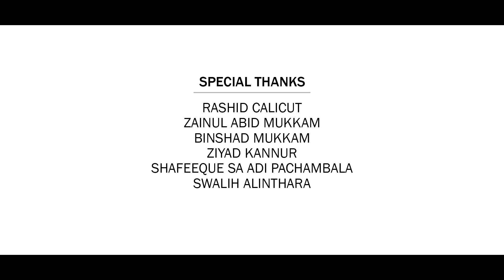ആലത്തിന്നത്തലക്കല് Aalathinnathalakkal kathum nooranu l Lyrics Music &Singer Irshad vennakkode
ആലത്തിന്നത്തലക്കല് കത്തും നൂറാണ്
കാലത്തിന്നിപ്പുറവുമാ നൂറിനൊളിവാണ്
ആ..നാഥൻ പടയ്ത്തതൊക്കെ നൂറിൻ സബബാണ്
ആദ്യം കുറിച്ചൊരിസ്മത് മീമിനഴകാണ്

ഖാതിമുന്നബിയാദിയിൽ ഖബ് ലൻ വൂജൂദാണ്
ഖാലികേറ്റം ഹുബ്ബ് കണ്ടത് കാമിലോടാണ്

ആങ്കോംകെ താര നബി
ദിൽകെ സഹാര നബി
അമ്പിയാക്കള് കുല്ലിലും മുഖദ്ധമായോരേ..
അമ്പവൻ മഖ്ലൂക്കിലും മുമ്പർ നബിയാരേ..2
ഇമ്പമായ് വചനങ്ങളോതിയതിൽ
വെമ്പി ലോകം കേട്ടിടാനരികിൽ2
തുമ്പിലും കാരുണ്യമേ
അമ്പറിൻ സൗഗന്ധമേ
മരുവന്ന് ചിരി തൂകി ഗുരുവണഞ്ഞേ
ഒരുവനാം ഇലാഹിൻ്റെ
പൊരുളറിഞ്ഞേ 2
കരം പകർന്നു കനലെരിഞ്ഞവരിൽ
ചിരി വിടർന്നു കരയും പെണ്ണകമിൽ  2
പാരിലും പരിപൂർണ്ണരേ
ആരിലും മിക താരമേ

ALBUM: Aanko ke thare Nabi

LYRICS MUSIC & SINGER: Irshad vennakkode

CAMERA: Vahab mukkam

RECORDING: M Hub moozhikkal

CUT & MIXING : Suhail cheruvadi

SPECIAL THANKS:  Basith cheruvadi,Sidan cheruvadi, Swalih alinthara, Zainul Abid mukkam, Shamil rizan mangad, Ziyad kannoor, Shafeeq saedi pachambala

MEDIA PROMOTORS: Aizam media . Nk media .Samar media . Mayazeen media . Al nashr media . Shameem mavoor . Qaff studio.Roohul madeena